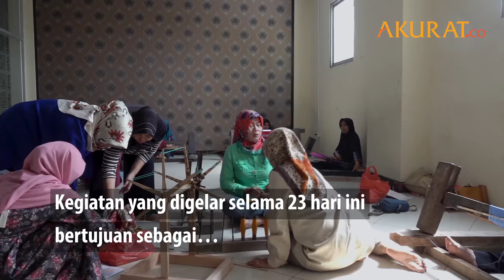Dekranasda Gelar Pelatihan Tenun untuk Warga Rusunawa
Warga Rusunawa (Rumah Susun Sederhana Sewa) berlatih menenun, di Jatinegara, Jakarta Timur, Rabu (6/11) Pelatihan tenun motif Betawi ini digelar oleh Dewan Kerajinan Nasional Daerah (Dekranasda) Karya tenun yang dihasilkan nantinya berupa syal, selendang, dan taplak meja mini Kegiatan yang digelar selama 23 hari ini bertujuan sebagai pemberdayaan ekonomi warga rusun agar mereka bisa mandiri

DATA: Pemberitaan Media | VIDEO: Ardiansyah
NASKAH: Ardi, Fandi | VIDEO EDITOR: Ahmad Rohaefi | NOVEMBER 2019